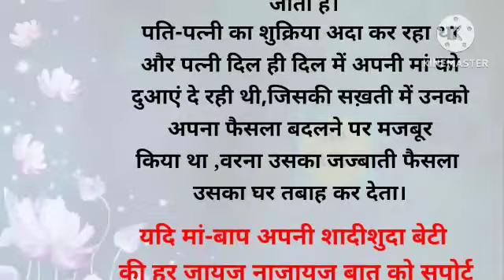शादीशुदा लोगों के लिए एक बड़ी सीख शिक्षाप्रद कहानी|hindi kahaniyan|shorts story|Rkstory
शादीशुदा लोगों के लिए एक बड़ी सीख शिक्षाप्रद कहानी|hindi kahaniyan|shorts story|@Rkstory2512
सास बहू की लड़ाई
सास बहू का प्यार
बहू और सास एक मां बेटी जैसा
मोटिवेशनल स्टोरी
इमोशनल स्टोरी
मोरल स्टोरी
इंस्पायर स्टोरी
सैड स्टोरी
हार्ट टचिंग स्टोरी
देवर भाभी की लव स्टोरी
बाप और बेटे की कहानी
मां बेटे की कहानी
भाई-बहन की कहानी
लाइक
 शेयर